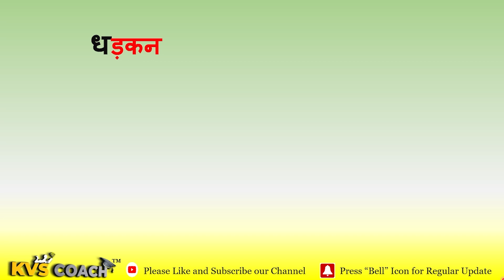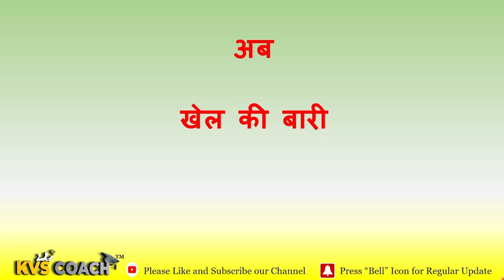12 ध से शुरू होने वाले शब्द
1. Improve Vocabulary of Kids with this method of learning while playing. This video is like a playroom for your kids where he can learn while playing. Continuous repetition of this video can help to improve your kids vocabulary tremendously. We are starting this effort in order to improve kids vocabulary and in this series we will provide 12 words of each alphabets.

Tools and Software used for making this video Audacity, OBS Studio, Premiere Pro, pngtree.com